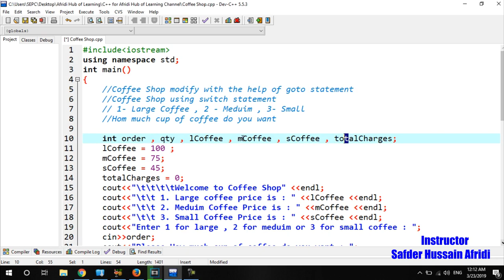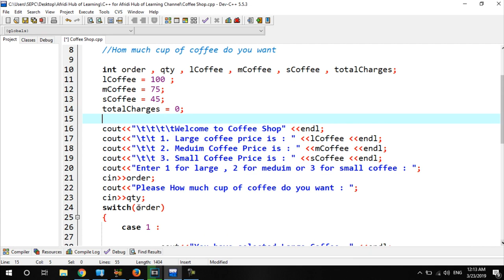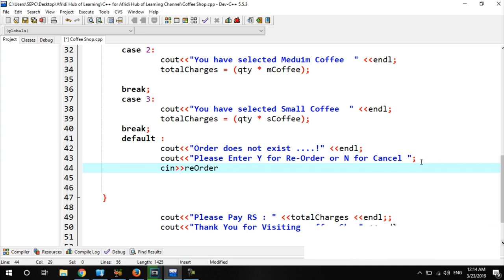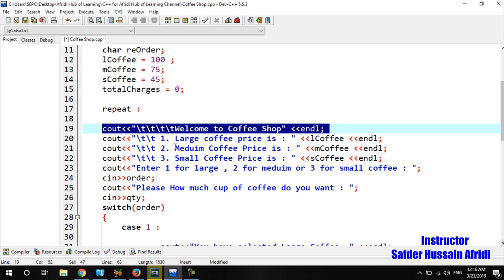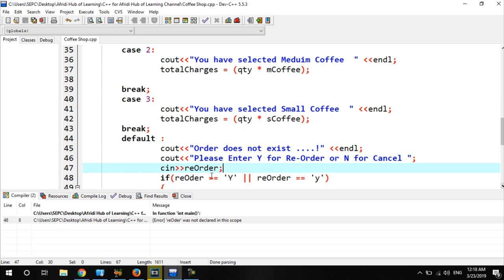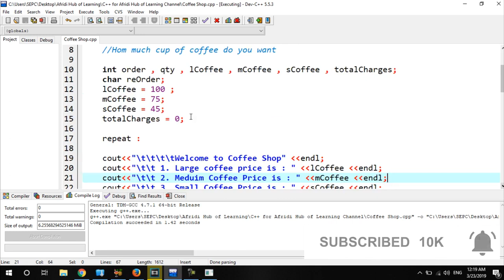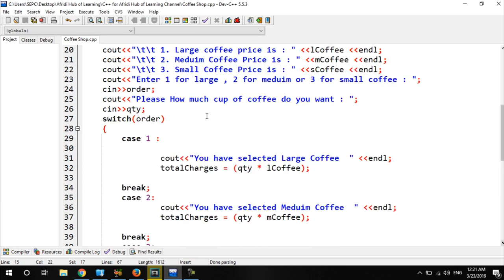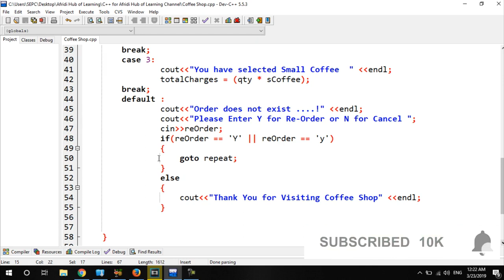C++ Tutorial From Basic to Advance. 27.Advance Coffee Shop in Pashto (Afridi)